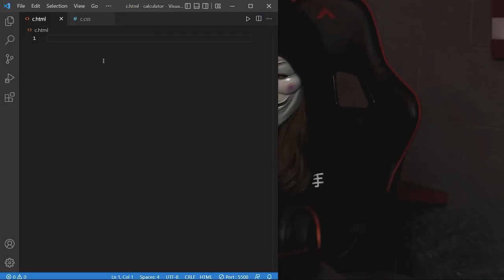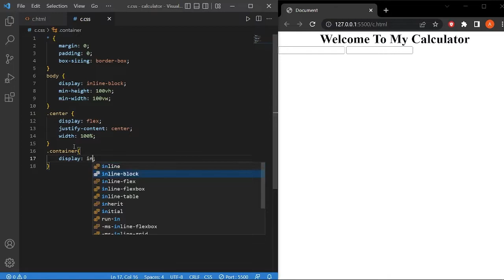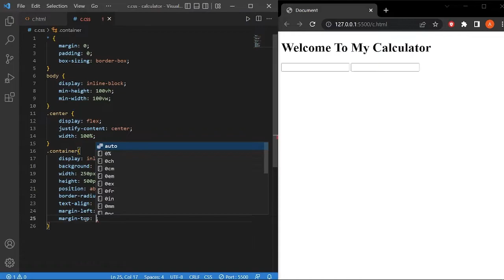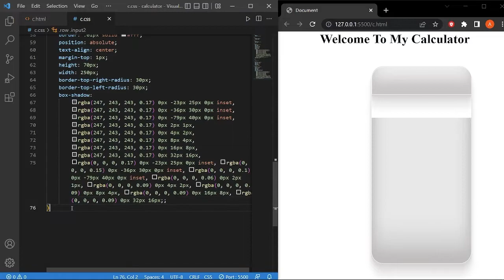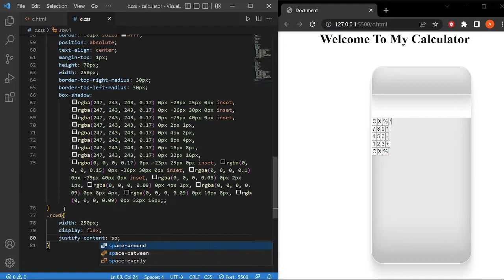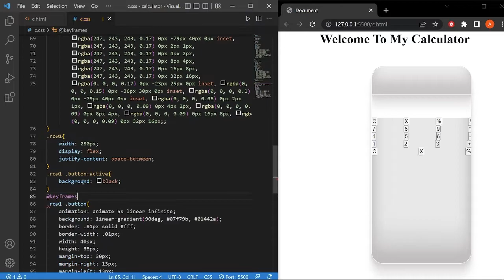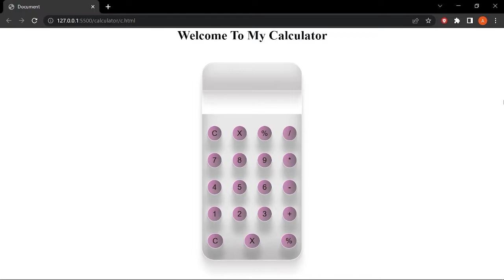Make Your Own Calculator Using HTML , CSS And JS💻💻